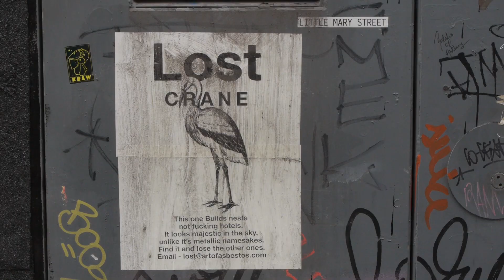cranes. | Irish Spoken Word Short Film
by cameron mason

•LINKS